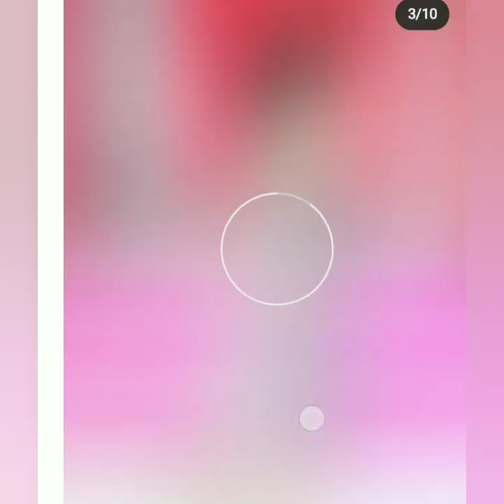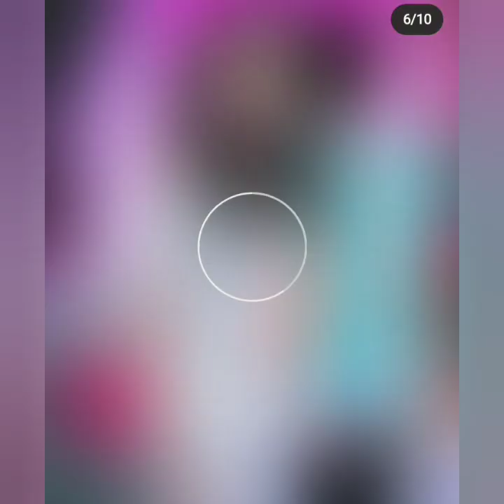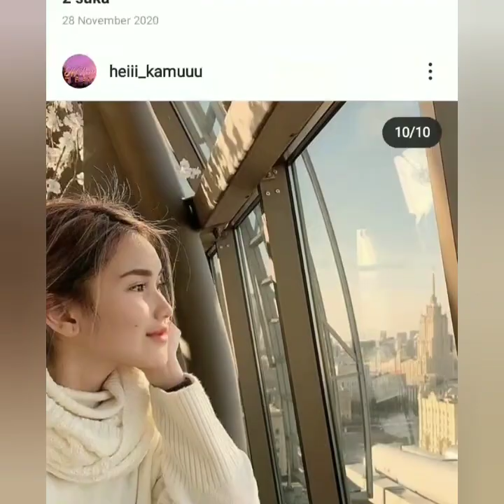Berita Baru Bikin Adem. Coba buka ini dijamin gak gak nyesel.